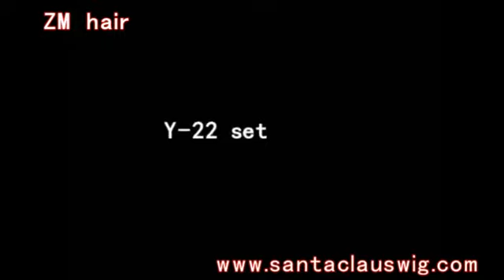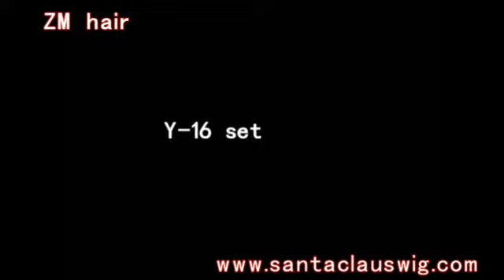ZM Hair 2017 New Short santa beard wig set